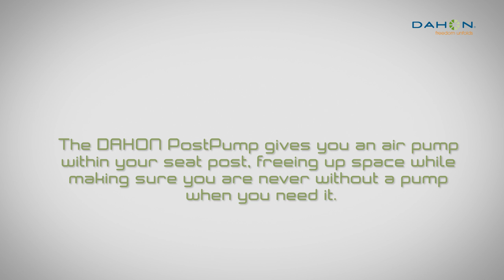Folding Bike Accessories by DAHON: PostPump - Bicycle Pump in a Seatpost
The DAHON PostPump gives folding bikes an air pump within your seat post, freeing up space and weight while making sure you are never without a pump when you need it. Just remove the seat post from your folding bicycle with our quick release lever and you have a floor pump that is capable of reaching over 100 psi in half the strokes of some of the best mini pumps.

Features

    Seamlessly incorporated into seatpost
    Keeps a portable pump for flat tires always within reach
    PostPump head adapts to fit Prester and Scraeder valves